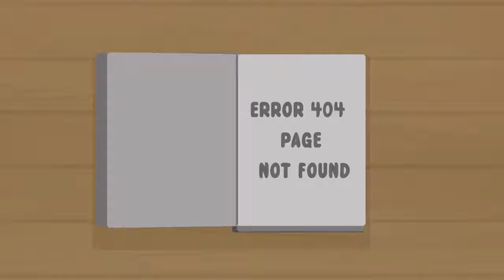Scholars Opinion On Beard Shaykh Dr Yasir Qadhi